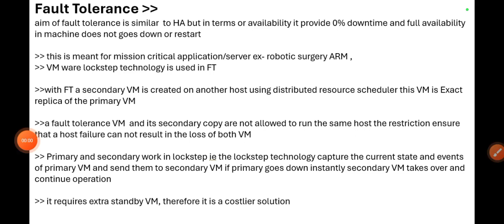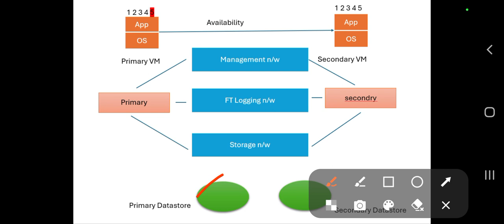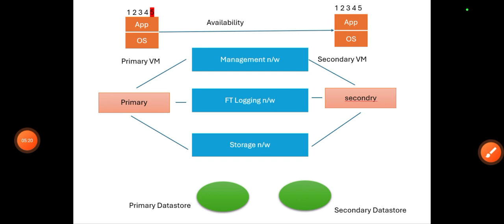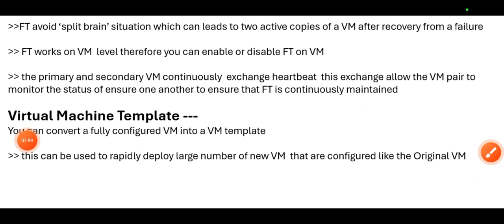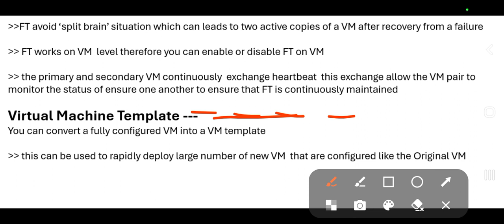Part7 Fault Tolerance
Fault tolerance